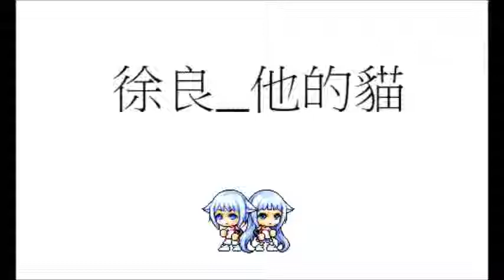徐良－他的貓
最近都沒在出片 抱歉 都找不太到歌來做 當然還也一部份是自己懶
這次上傳這首他的貓 是最近聽到覺得不錯 就拿來做了 如果有什麼歌 可以在下面推薦給我 我會嘗試做做看的

音樂網址